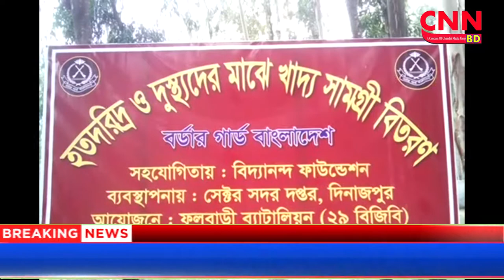বিরামপুরে হতঃদরিদ্র ও দুস্থ্যদের মাঝে বিজিবি'র খাদ্য সামগ্রী বিতরণ | cnnbd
মোঃ সামিউল আলম, বিরামপুর (দিনাজপুর): দিনাজপুরের বিরামপুরে গরীব-দুস্থ্য ও অসহায়দের মাঝে খাদ্য সামগ্রী বিতরণ করেছে বিজিবি। দিনাজপুর সেক্টর সদর দপ্তরের ব্যবস্থাপনায় ও বিদ্যানন্দ ফাউন্ডেশন এর সহযোগিতায় মঙ্গলবার বিকেলে ফুলবাড়ী ব্যাটালিয়ান, ২৯ বিজিবি'র আয়োজনে বিরামপুর বিশেষ ক্যাম্প চত্বরে ক্যাম্প কমান্ডার নায়েব সুবেদার জাহাঙ্গীর হোসেনের নেতৃত্বে এক'শ পরিবারের মাঝে সকল খাদ্য সামগ্রী বিতরণ করা হয়। এসময় ক্যাম্পের অন্যান্য বিজিবি সদস্যরা উপস্থিত ছিলেন।